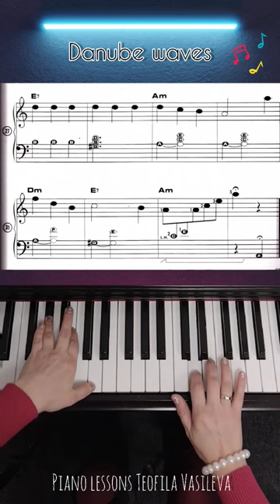Waves of the Danube Piano Waltz Tutorial in 1 Minute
The anniversary song - Waves of the Danube is famous for its beautiful and relaxing melodic piano part. It belongs to one of the most famous works of classical music in the world. In this video I show you how to play it in its entirety on the piano, no sheet music required!

Teacher - Teofila Vasileva Piano